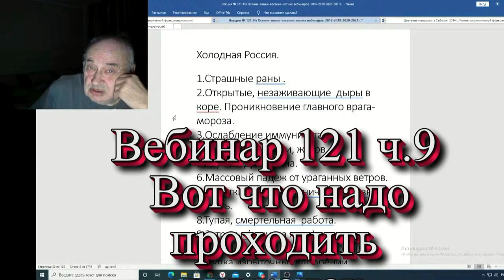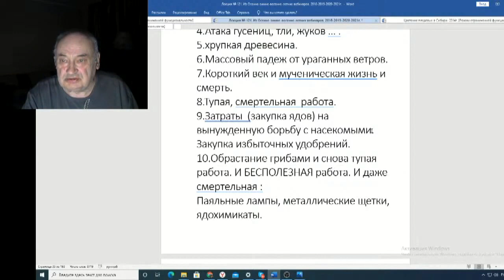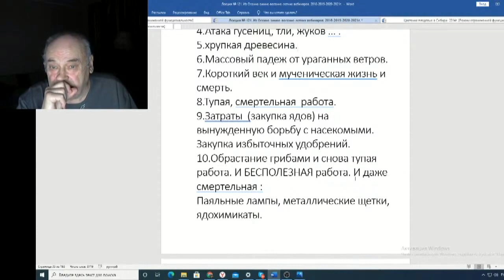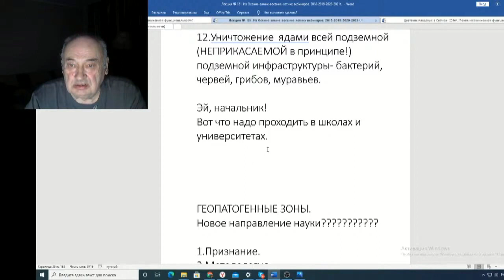Железов Валерий Вебинар 121 ч 9 Вот что надо проходить в школах и университетах